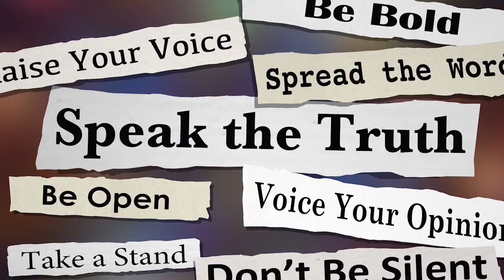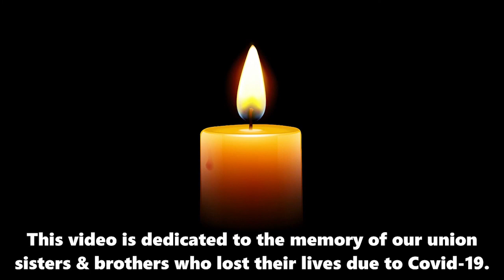How to Run an Effective Union Meeting